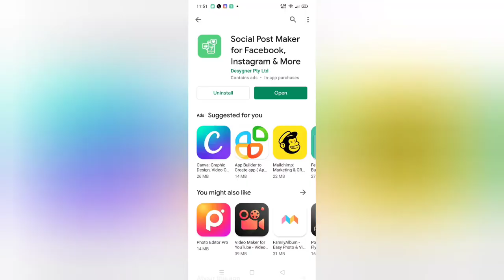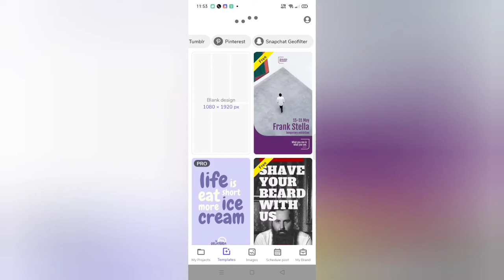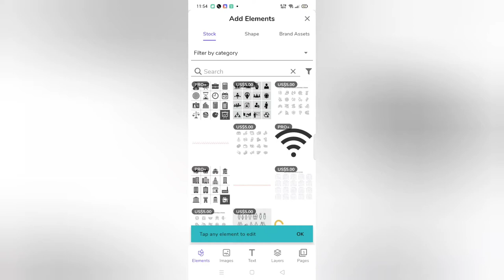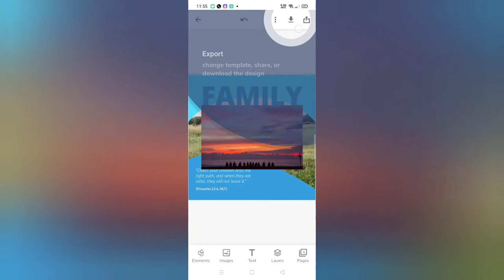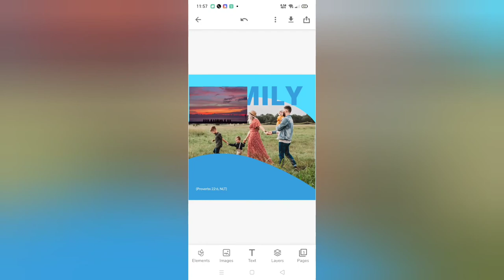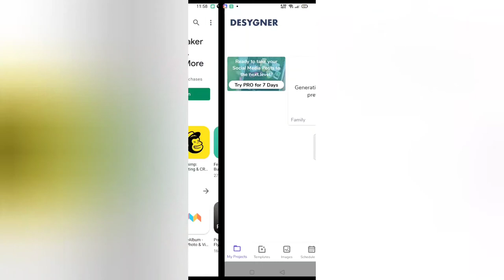Free Android App for Post Making | Social Media Post Maker, Planner, Graphic Design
Social Media Post Maker, Planner & Graphic Design is the best social media marketing app that will help you to design creative post and schedule it on social media.